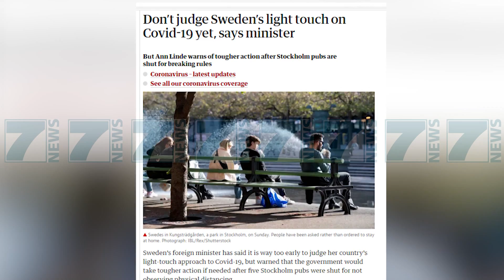«BASTI» SUEDEZ ME COVID 19, VENDI NORDIK ME STRATEGJI NDRYSHE - News, Lajme - Kanali 7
NDRYSHE NGA E GJITHE BOTA, SUEDIA VIJON TE NDJEKE RRUGEN E SAJ TE HAPJES NDAJ PANDEMISE SE KORONAVIRUSIT. AUTORITETET E KETIJ VENDI JANE TE BINDUR SE KJO STRATEGJI ESHTE ME E DOBISHME DHE SE VETEM KOHA DO TA TREGOJE SE KUSH KA TE DREJTE.